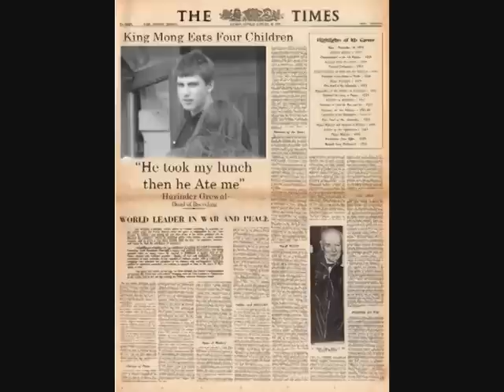king mong tiffin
tutor film from U6SI, KING MONG